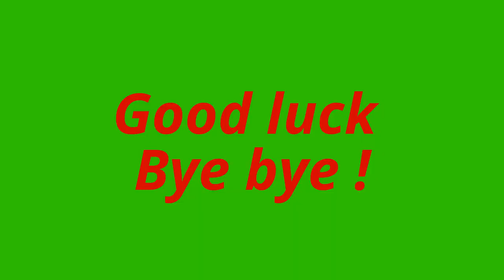Kid video Funny Squirrels for kids lovely Squirrels for children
Hi,
Wild discovery channel animals male lion hunt buffalo real fight Animal planet documentary
🐕‍🦺 best cat funny 👹video 2022 part2, 🐕‍🦺 best cat funny 👹video 2022 part2,
Here you will find all the beautiful videos of ostrich playing animal planet tv, big ostrich playing animal planet tv
Animal Planet Full Documentary In Hindi    Paradise On Earth
TOP 10 dog barking videos compilation 2022 ♥ Dog barking sound   Funny dogs 🐕‍🦺 best cat funny 👹video 2022 part2, 🐕‍🦺 best cat funny 👹video 2022 part2
ostrich playing animal planet tv, big ostrich playing animal planet tv

wild animals.